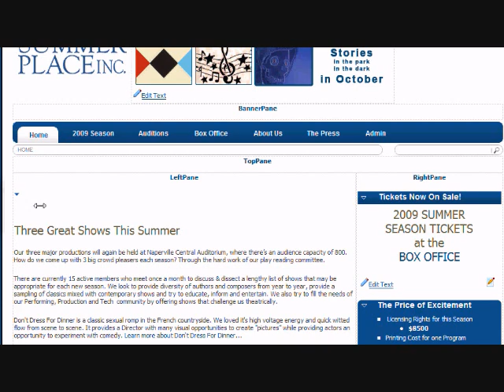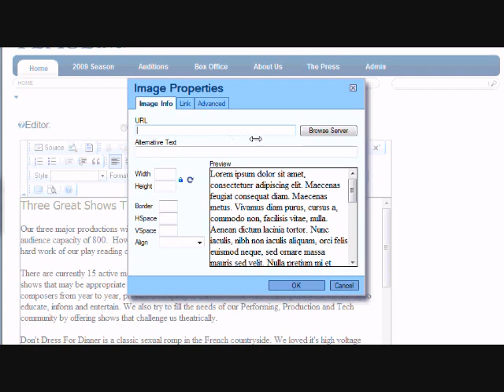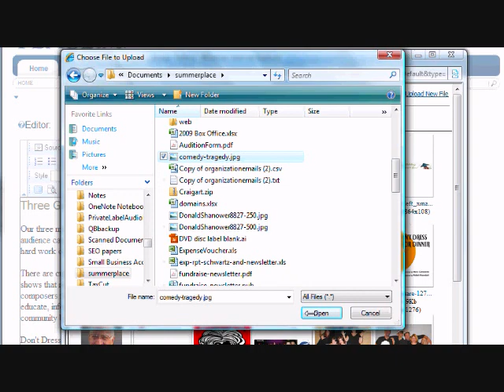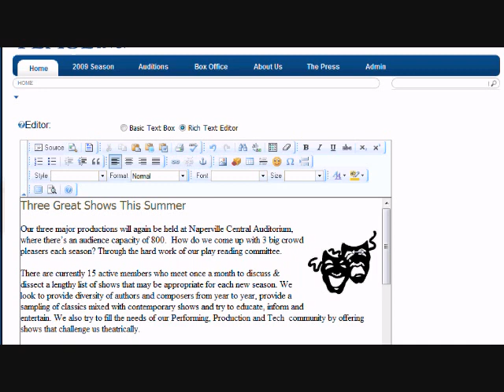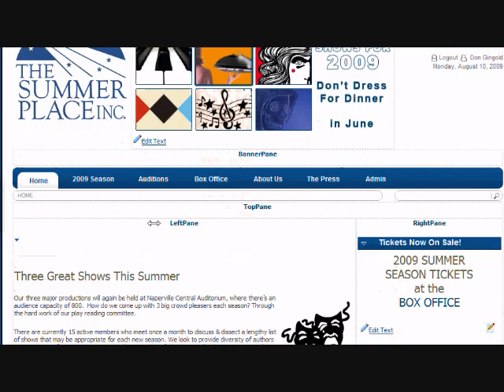spt add image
spt add image to text module